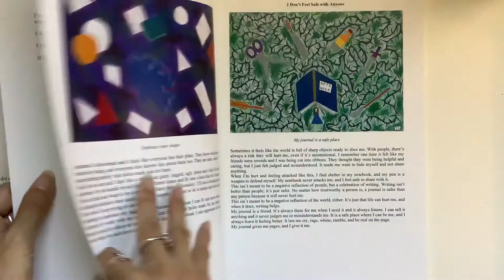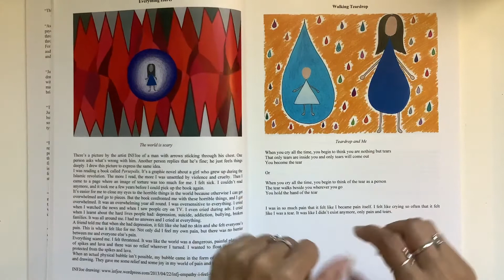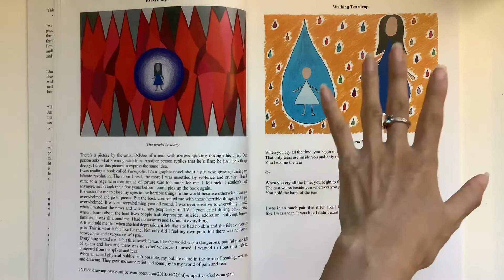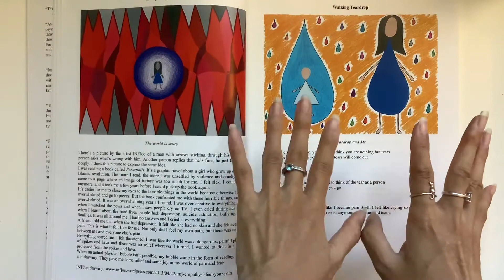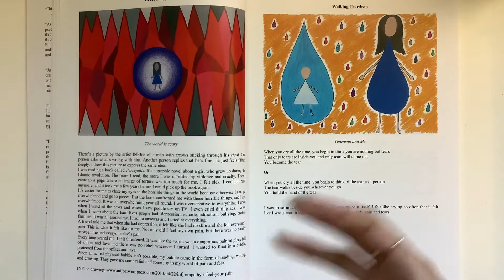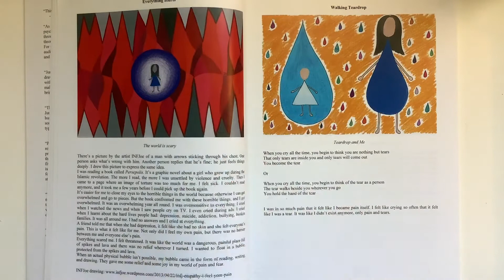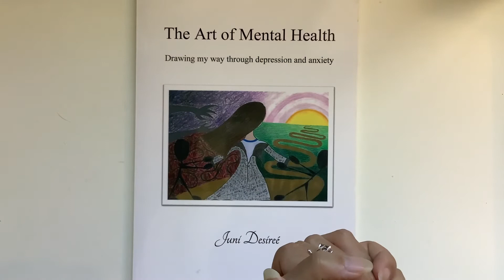The Art of Mental Health: Teardrop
Hi all, in this weekly series I share a chapter from my art book every Saturday. I hope it's encouraging and let's people know they're not alone. You are allowed to think and feel the way you do, and you have permission to express how you think and feel. There is one print copy left for $20, and you can also purchase the ebook for $10 as a pdf.